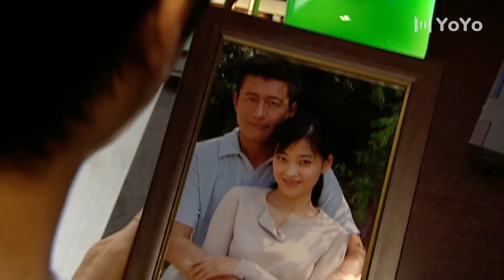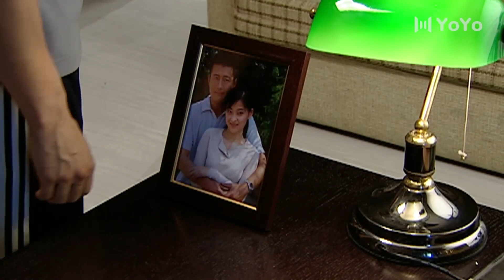夫妻離婚後都有了新歡，但還是和對方藕斷絲連，小三不滿了！